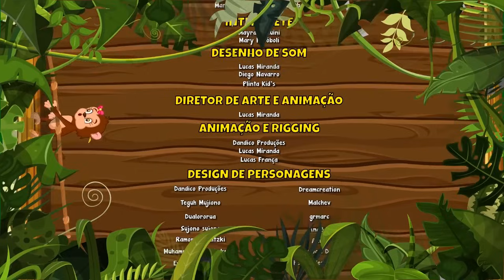Cantando e Dançando com os Amigos da Giramille - Giramille 22 min | Desenho Animado Musical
00:00 - Cabeça Ombro Joelho e Pé
03:37 - Amigos para Sempre
06:52 - Cadê Você
08:21 - Se Essa Rua Fosse Minha
10:44 - Fada do Dente
13:39 - Au Au Au Miau Miau Miau
16:15 - Postar Fotos - Castelo da Giramille
16:30 - Roda Roda Roda
18:37 - Gira Gira Giramille